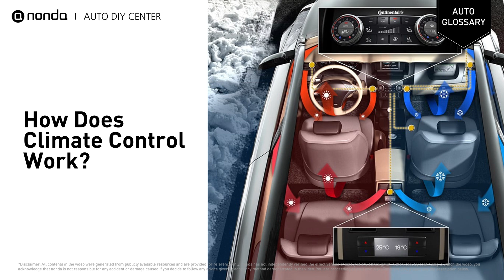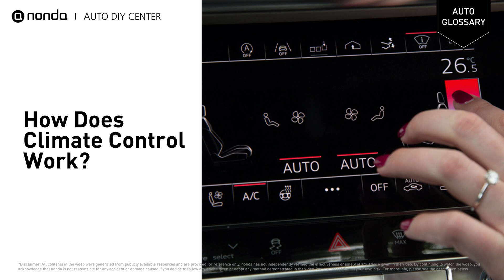Climate Control Explained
Climate control, sometimes just referred to as ‘climate’, utilizes air conditioning together with the cabin blower fan and warmth generated by the engine, as a tool to regulate the cabin temperature. It's essentially a ‘set and forget’ system.

IF YOU DON’T AGREE WITH THESE TERMS, PLEASE STOP WATCHING THE VIDEOS IMMEDIATELY. All contents provided in the videos are based on publicly available information and resources, and nonda has not independently verified the effectiveness and safety of the contents. The videos are provided as a courtesy for your reference only, and nonda is not making any representation or warranty regarding the accuracy, effectiveness, or safety of the information or advice presented in the videos. nonda hereby expressly disclaims any responsibility or liability for any accident, loss, or damage caused by your decision to follow any advice given in the videos. The users are strongly encouraged to consult a licensed professional before taking any action on your vehicle. Auto mechanic problems can vary greatly among different makes and models, and nonda does not attempt to cover all makes and models. Any information provided regarding one particular make and/or model does not necessarily apply to another. The users should consult the owner’s manual or contact the manufacturer regarding the application of the information provided to their particular vehicle.   nonda recommends safe practices when working on vehicles with tools and equipment seen, recommended, or suggested in the videos. The users should read the owner’s manual for these tools or equipment carefully before using such tools or equipment. nonda expressly disclaims any liability for any injury, damage, or loss that may result from improper use of these tools and equipment. The links contained in our channel may lead to external sites, which are provided for convenience only. Any information or statements that appear in these sites are not sponsored, endorsed, or otherwise approved by nonda, and nonda is not responsible for the availability of, or the content located on or through it.